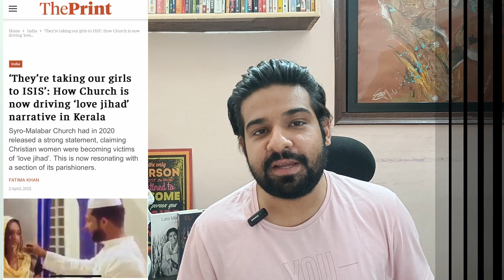तगड़ी controversy ho gai! The Kerala Story explained | Adah Sharma | Karan Bhardwaj